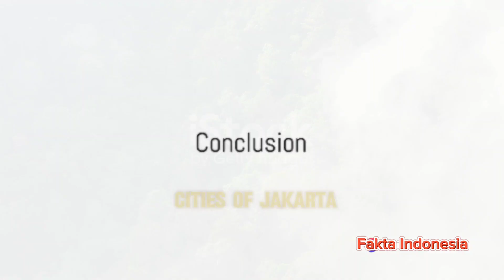Indonesia : The Land of Former Headhunters